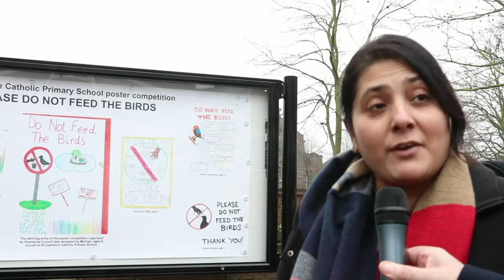Birds of prey at Feltham Green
Feltham Green, which had its pond completely dredged and then re-filled has now employed the services of a beautiful Peregrine and other birds of prey.

Birds of prey have successfully deterred nuisance birds at all kinds of places; these include hospitals, schools, hotels and many other sites.

Find out more about the work at Feltham Green - is.gd/9ZzUeb